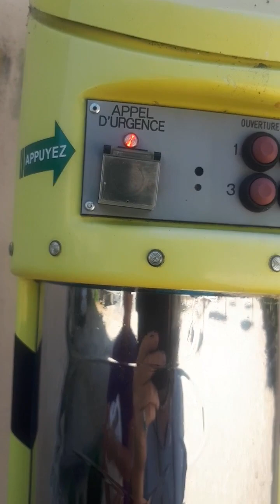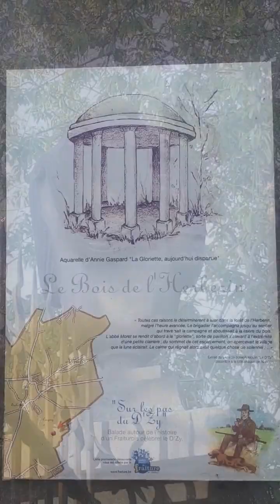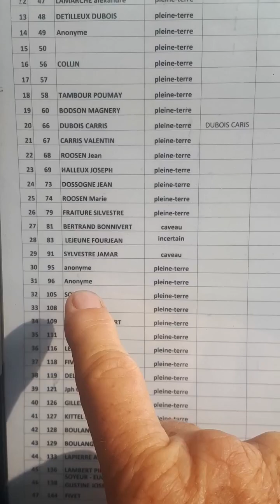🇧🇪 Bonjour Belgium and Bouillon. A strange camping and an old cemetery!